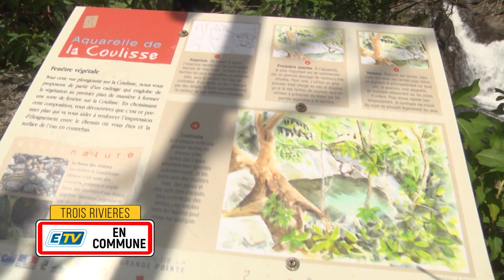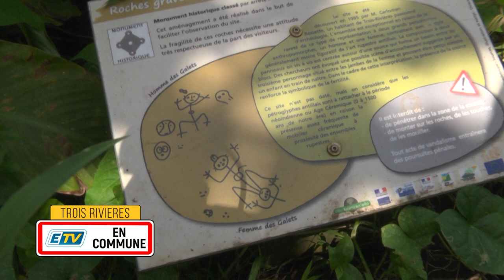ETV EN COMMUNE - LA COULISSE PART.2